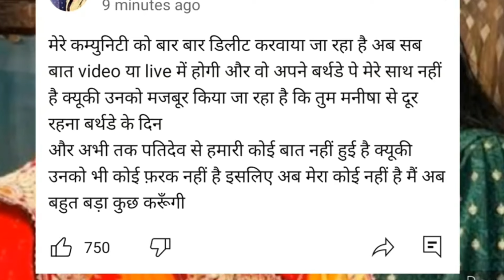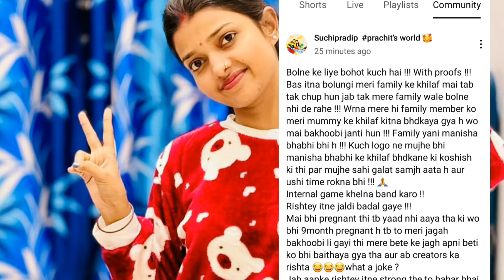आखिर सचिन कहाँ गायब हो गये Birthday Celebration के लिए 💔 क्या करने वाली है मनीषा